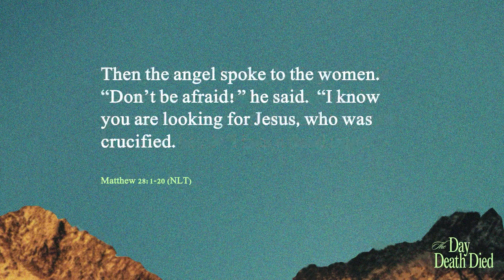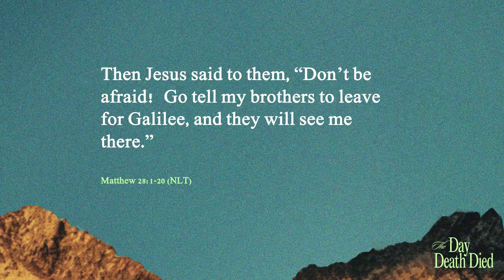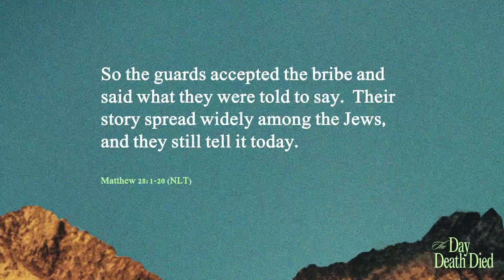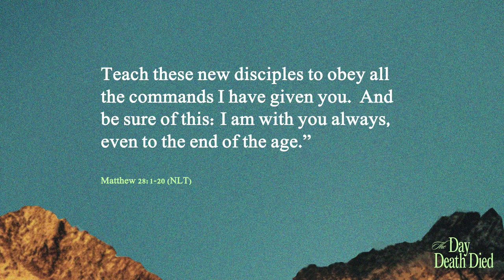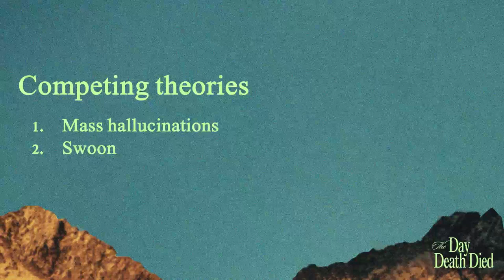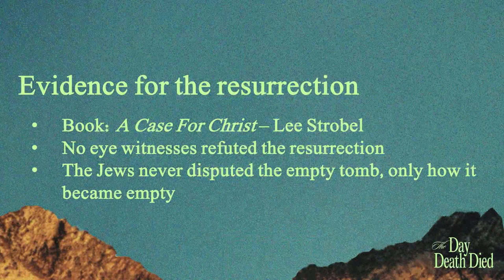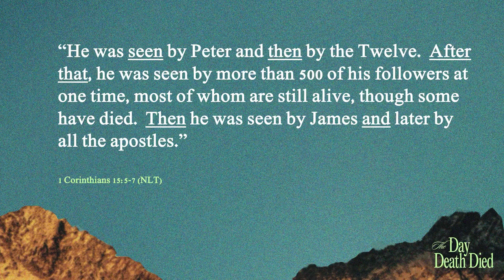Because He Lives | Pastor Richard Urbahn | Full Sermon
It's Easter Sunday! What's the best explanation for the empty tomb? What are the competing theories to the resurrection? Ps. Richard talks about the cover-up story recorded in the Gospel according to Mark about what really happened on Easter Sunday.

We are a multi-cultural, multi-generational, socially responsible church that makes disciples.

Address: 9 Karaka Street, Eden Terrace, Auckland, New Zealand 1010